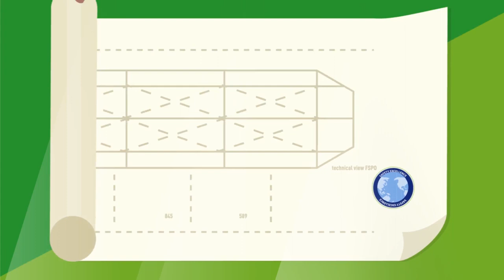Actemium Oil & Gas Maintenance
Discover the Actemium Oil & Gas Maintenance expertise